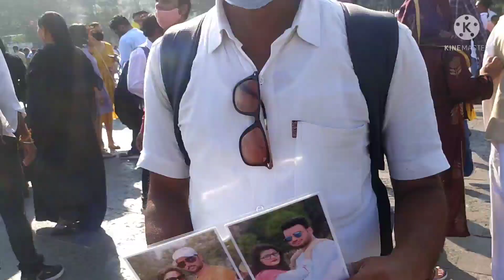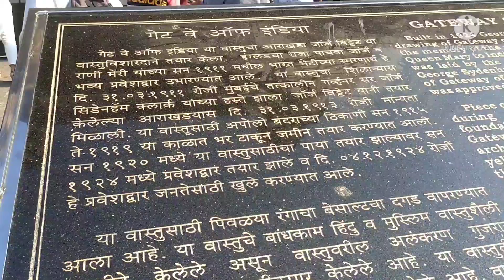🤔🤔Q BANAYA GAYA GATEWAY & TAJ HOTEL SAMNE _ SAMNE 🤔🤔..// AREEN VLOGS // 6TH Vlog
QUESTION. ??
Q BANAYA GYA SAAMNE SAMNE TAJ HOTEL &🤔🤔 GATEWAY OF INDIA 💥💥
FOR MORE INTERESTING VIDEOS 😎😎
FROM MUMBAI 👉👈 08
PHONE REDMI NOTE 8 PRO MX .
... THANKS FOR UR SUPPORT ♥️♥️
AREEN VLOG
. AREEN VLOGS 💥
AREEN VLOGS 💥
AREEN VLOGS 💥💥
AREEN VLOGS 💥💥
AREEN VLOGS 💥💥
NEW VIDEO LINK V
&&& MEHNAT KRO 💥
KAMYABI MILEGI 👇👇

PROMO IS FREE 😊😊😊
😎😎😎SEEE U SOOON 😎😎
DOST KA CHANNEL
SUPPORT KARO ❣️❣️
SHARIQUE VLOG
FAHAD7 VLOG
BIKE RIDER 07